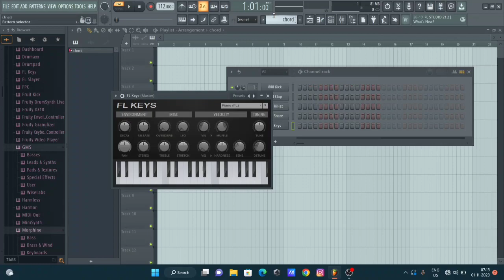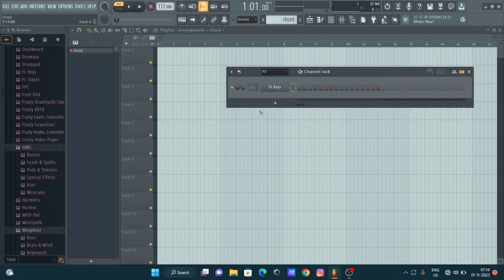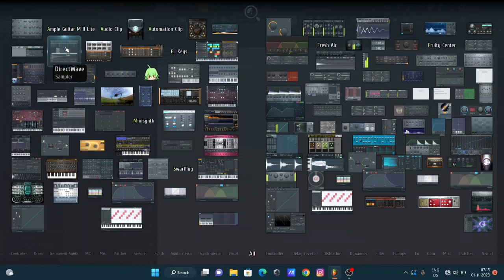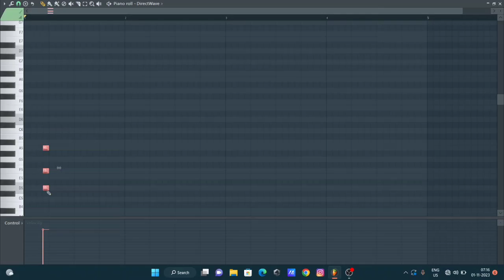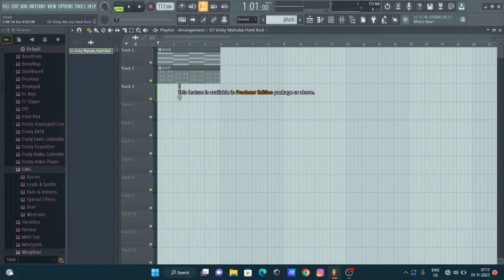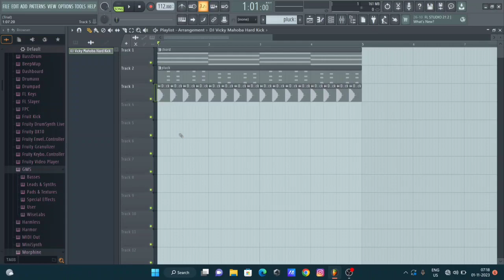How to Make Haryanvi Method || Haryanvi Music Keise Banaye Full Tutorial